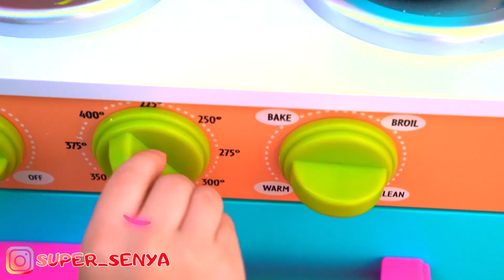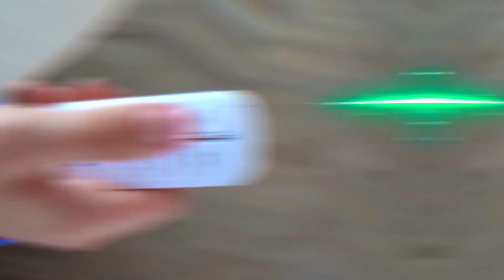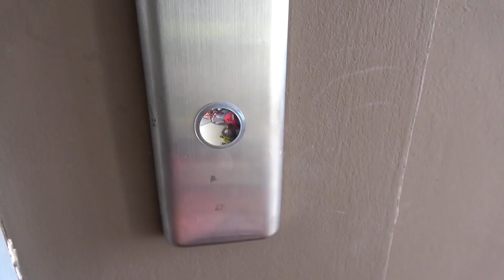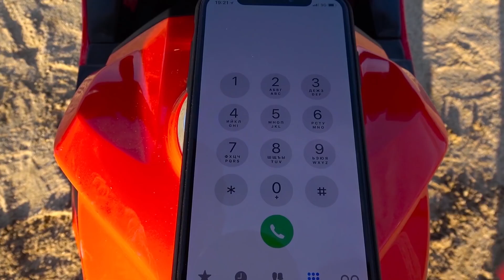Senya and the Sly Doll